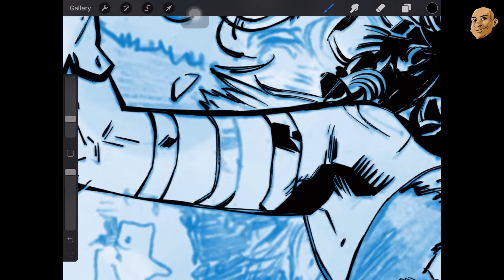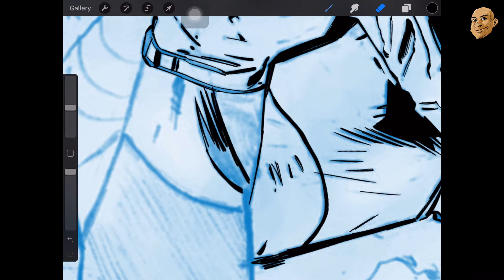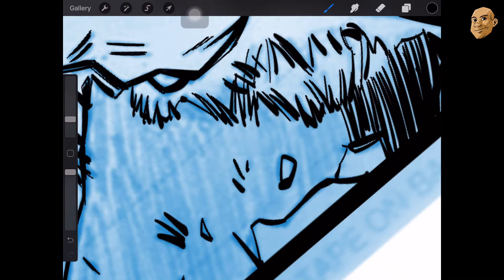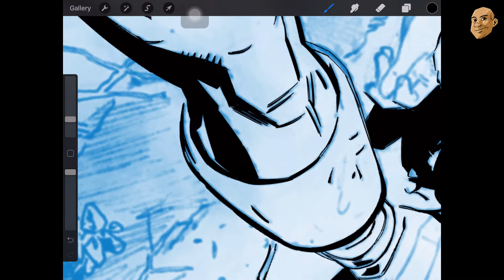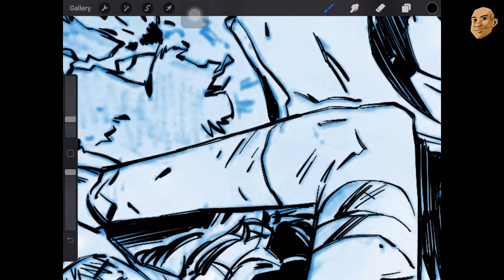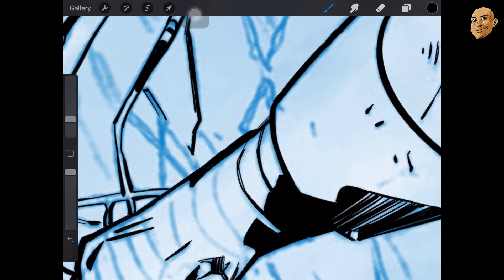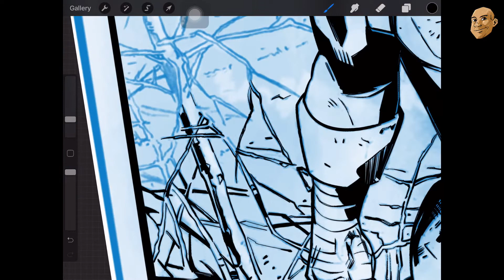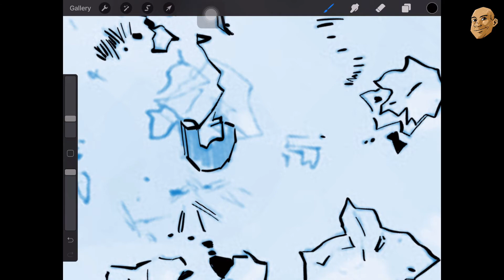ELEKTRA- DIGITAL INKS (PART 2- FINISHED)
Finally, this Elektra  piece is finished.
Amazing pencils by CLAY MANN
I hope I did justice to his masterpiece.
Digital Inks in ProCreate in an Ipadpro 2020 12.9"

I apologize for my terrible editing skills and the silent film (I'm still learning, this channel chronicles my editing as well)
But at least now, it's got some bg music.